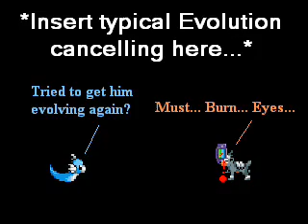Pokemon Leaf Green - Part 014 - Cabin Cruise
I make a word rhyme pun! HA! :3 Also imma fighting people in cabins...

Question of the Video: How long does it take you to make those stupid 'Paint Panels'?

No more than five minutes at best. I'm a lazy son of a gun who will take any opportunity to be lazy! And if that means I can make lazy-looking stuff to show something, I will! :P